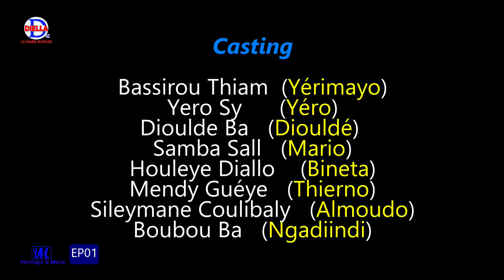koorka yerimayo et Mario - saison 2 - épisode 18